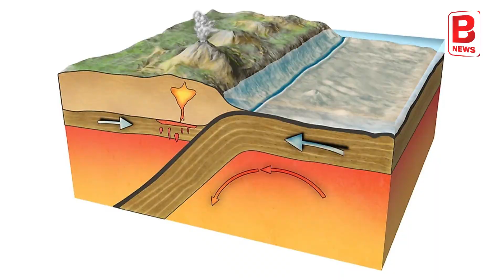ব্যারেল ব্যারেল তেলের খোঁজ আন্দামানে | Massive Oil Reserves Andaman & Nicobar Islands | BPN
চিন রাশিয়ার বন্ধুত্ব যত গাঢ় হচ্ছে, ততই নাকি বিপদ ঘনিয়ে আসছে ভারতের আকাশে। কটাক্ষ বিশ্বের কূটনীতিমহলের। কয়েকবছর আগে এই কথাটা যতটা প্রাসঙ্গিক ছিল, আজ তার সিকিভাগও নেই। কারণ আজকের ভারত আত্মনির্ভরতার মন্ত্রে প্রতিজ্ঞাবদ্ধ। আজকের ভারত অপার সম্ভাবনার আঁতুড়ঘর। বিশ্বের প্রথম শ্রেণীর দেশগুলোর চোখে চোখ রেখে নিজের দেশের অর্থনৈতিক প্রেক্ষাপট বদলাবার ক্ষমতা রাখে আজকের ভারত। আর আজ সেই খুঁটির ভিত আরও মজবুত করলো আন্দামান এবং নিকোবর দ্বীপপুঞ্জ।